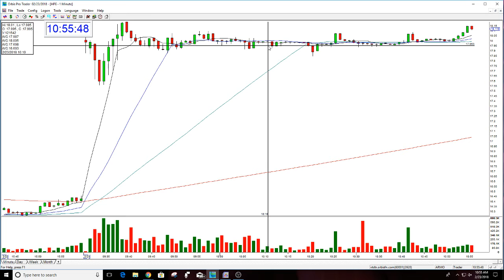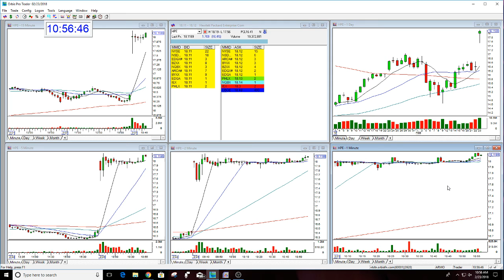HPE STOCK SWOOSH PLAY OF THE DAY 2-23-2018